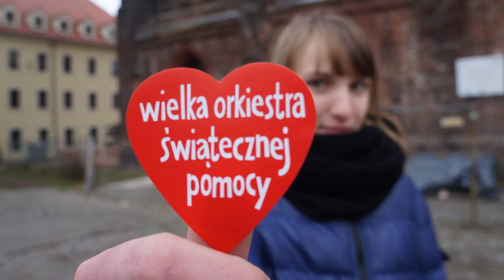XXIII FINAŁ WOŚP W GUBINIE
pierwszy filmik promujący XXIII Finał WOŚP w Gubinie
11 stycznia 2015 hala ZSLiT w Gubinie